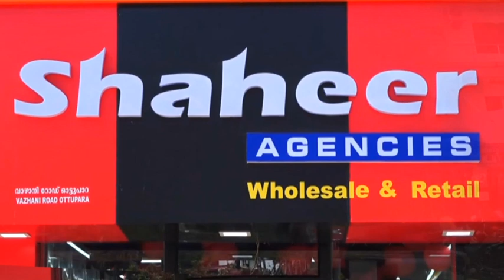പള്ളിമണ്ണ ക്ഷേത്രത്തിൽ പൂജാ പുഷ്പ ഉദ്യാനം ഒരുക്കുന്നതിന്റെ ആരംഭം കുറിച്ചു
കുമ്പളങ്ങാട്: ദേവാങ്കണം-ചാരുഹരിതം പദ്ധതിപ്രകാരം പള്ളിമണ്ണ ക്ഷേത്രത്തിൽ പൂജാ പുഷ്പ ഉദ്യാനം ഒരുക്കുന്നതിന്റെ ആരംഭം കുറിച്ചു

VCV NEWS

VCV NEWS CHANNEL
Wadakkanchery, Thrissur